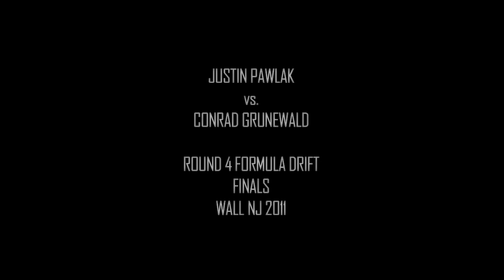GoPro Hero Edition "The Gauntlet" Round 4 Formula Drift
Take a tour with GoPro Heroapos;s as they catch the side to side action of Formula Drift Drivers Justin Pawlak and Conrad Grunewald battle in the finals. Mustang vs. Camaro , Chevy vs. Ford